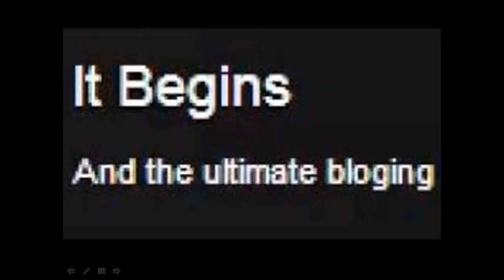Reggie Minch Die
If everyone cared
And nobody cried
If everyone loved
And nobody lied
If everyone shared
And Swallowed their
Pride, We'd see the
Day when Nobody Died
R.I.P Reggie Minch